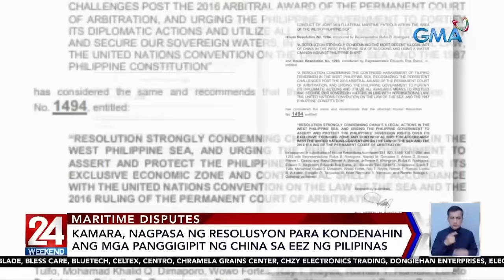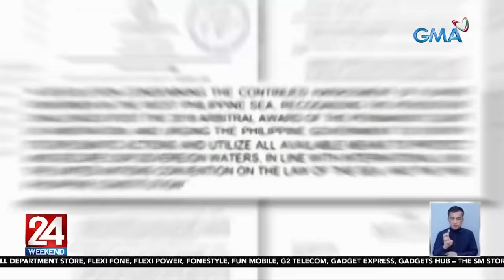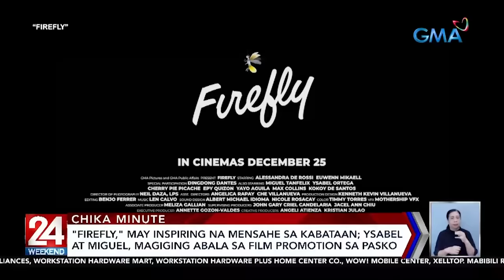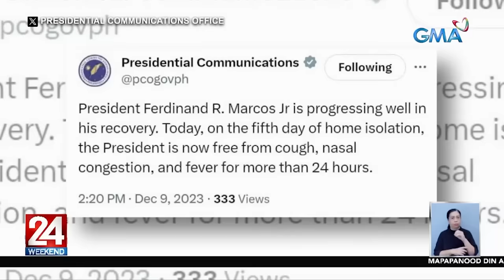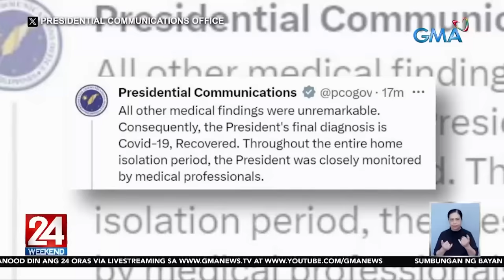24 Oras Weekend Express: December 09, 2023 [HD]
Narito ang mga balitang ating tinutukan ngayong Sabado, December 09, 2023:

China Coast Guard, binomba ng water cannon ang resupply mission ng Pilipinas sa Scarborough Shoal
China Coast Guard, nagsagawa lang daw ng control measure laban sa 3 fishing vessel ng Pilipinas na nanghimasok anila sa Scarborough Shoal
Ilang sibilyang magdadala ng Christmas gifts sa mga pinag-aagawang teritoryo, papalaot na sa West Philippine Sea ngayong gabi
Kamara, nagpasa ng resolusyon para kondenahin ang mga panggigipit ng China sa EEZ ng Pilipinas
Ilang produktong petrolyo, may bigtime rollback sa susunod na Linggo
Average premium ng PAGIBIG members at employer, nakaambang tumaas sa P200 sa Jan. 2024
Fiesta Carnival o "Manila's Mini Disneyland" sa Araneta City, may mga bagong rides at pakulo
Ysabel Ortega at kanyang ina, may bagong bakeshop business / "Firefly," may inspiring na mensahe sa kabataan; Ysabel at Miguel, magiging abala sa film promotion sa Pasko
Hiker at kaniyang Persian cat, magkasamang umakyat sa Mt. Pulag
Mga float, giant balloon, mascot at performances, tampok sa Grand Christmas Parade na nagbabalik sa Taguig
Kalagayan ni Pangulong Bongbong Marcos, bumubuti na matapos ilang araw na magpositibo sa Covid-19
Jungkook, ipinasilip ang new haircut; official visualizer ng kantang "Hate You," inilabas na
Golden Retriever na "part-time taho vendor," trending

24 Oras Weekend is anchored by Ivan Mayrina and Pia Arcangel, featuring top news stories from the Philippines. for more.